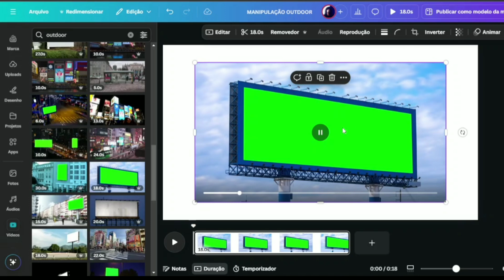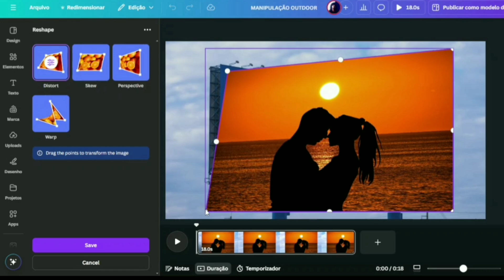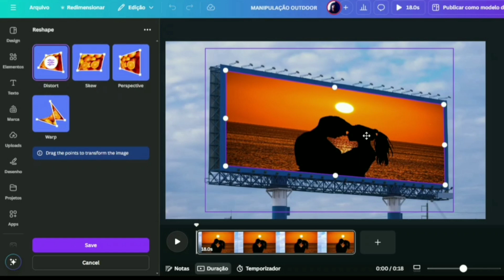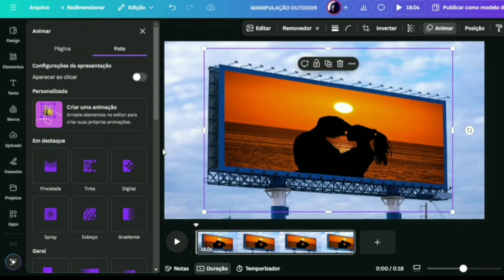Sua IMAGEM em um OUTDOOR no CANVA | Manipulação Muito Fácil 😎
✅Equipamentos que eu uso e Recomendo:
🎤 Microfone de lapela profissional sem fio ➡️
💻 Computador Intel Core i5 16GB SSD ➡️
💾 SSD Externo Samsung ➡️ T7 1TB

💻 GUIA DO VÍDEO:
0:00 INTRODUÇÃO
0:18 INSERINDO  O OUTDOOR
0:42 INSERINDO A IMAGEM
1:00 CRIANDO EFEITO PERSPECTIVA
2:04 TRUQUE DUOTONE
3:10 APLICANDO A ANIMAÇÃO
3:41  SE INSCREVA 🔔  COMPARTILHE 🚀

Vídeo Relacionado: MANIPULAÇÃO de IMAGENS e TEXTO no CANVA 😎